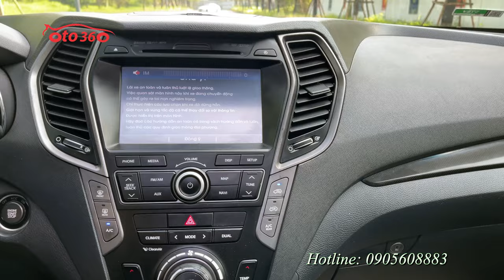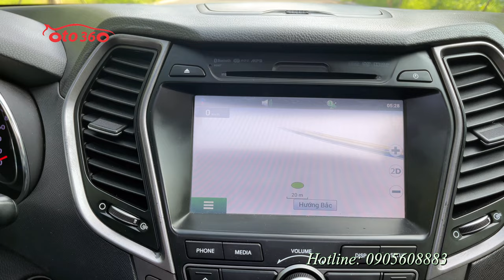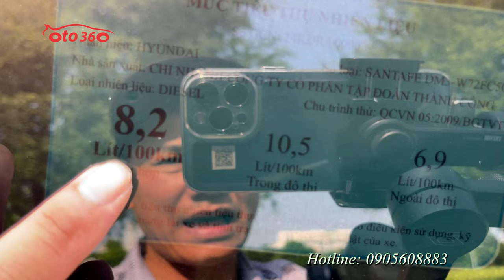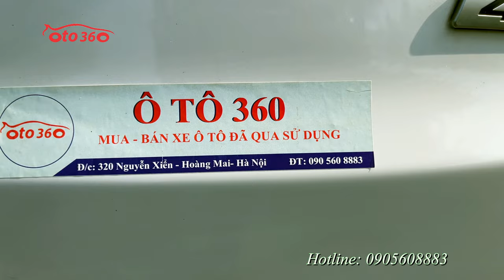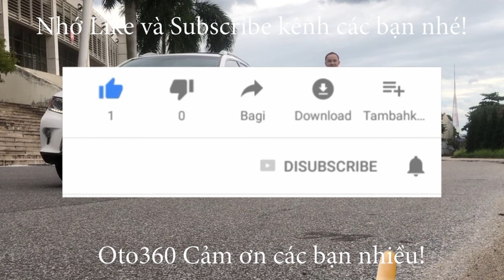Bán xe Huyndai Santafe 2015 bản đặc biệt, máy dầu, 2 cầu, tên tư nhân, lăn bánh hơn 8 vạn km, cam kế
Bán xe Huyndai Santafe 2015, máy dầu, 2 cầu bản đủ, đăng ký tên tư nhân, lăn bánh hơn 8 vạn km.
Xe được trang bị động cơ CRDI dieesl 2.2 L, kết hợp với hộp số tự động, vận hành 4 bánh chủ động ( 2 cầu ) cùng rất nhiều option như: nội thất da cao cấp, ghế chỉnh điện nhớ ghế 2 vị trí, sấy ghế, khoá thông minh, Stas/Stop, vô lăng bọc da, tích hợp các phím điều khiển, kiểm soát hành trình, ga tự động ( Cruicontro ) phanh tay điện tử ( Auto Hold), điều hoà tự động 2 vùng độc lập, có dàn điều hoà sau, đầu DVD, màn hình, camera lùi, cảm biến lùi, gương chiếu hậu gập điện, tích hợp xinhan trên gương, gương chống chói, cửa sổ nóc, cửa sổ toàn cảnh panorama, cốp điện, túi khí an toàn quanh xe…